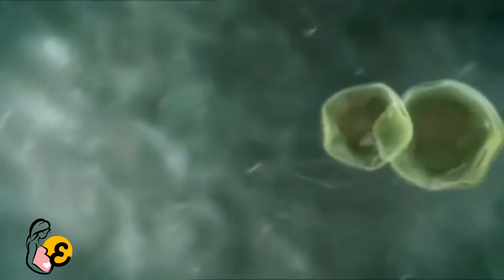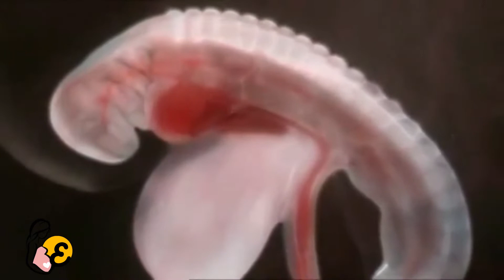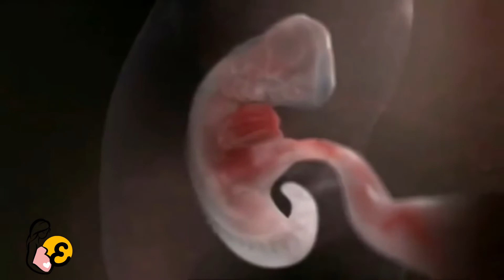A FORMAÇÃO HUMANA❤️️ 1 MÊS DE GESTAÇÃO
Você acabou de descobrir a gravidez e já está curiosa para saber o desenvolvimento do seu bebê? Então fica comigo que preparei esse vídeo explicando um pouquinho sobre o desenvolvimento do bebê nos primeiros dias de gestação!

Seu bebê mudará muito durante todo o processo da gravidez, que é um conjunto de três meses, conhecidos como trimestre.

Ao longo dos meses você verá diversas mudanças em você e no desenvolvimento do seu bebê.
Após fertilizado, o óvulo começa a se dividir em várias células muito rapidamente dentro do período de 24 horas.

Por cerca de três dias após a concepção ele permanece na trompa de Falópio. Em seguida, o óvulo fertilizado, agora chamado de blastocisto, continua a se dividir à medida que passa lentamente pela trompa de Falópio até o útero. Uma vez lá, sua próxima tarefa é anexar ao endométrio. Isso é chamado de implantação.

Antes da implantação o blastocisto se desprende de sua cobertura protetora e entra em contato com o endométrio, os dois trocam hormônios para ajudar o blastocisto a se fixar.

Nessa fase algumas mulheres podem notam um sangramento leve, durante um ou dois dias quando ocorre a implantação. Nesse ponto, o endométrio fica mais grosso e é selado por um tampão de muco que vai proteger o bebê durante toda a gestação se rompendo apenas no nascimento.
Assista o vídeo e continue descobrindo tudo sobre o desenvolvimento do feto de 1 mês.